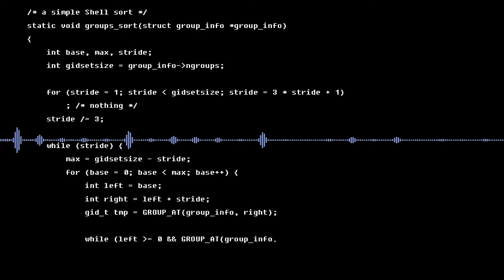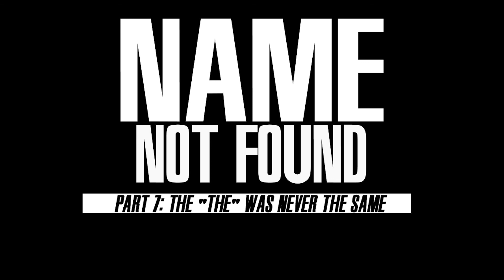Name Not Found Part 7: The "the" was Never the Same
So you know how last time we went off the rails. yeeah so its worse now.

You can follow Colin one Twitter @heyimbadd and Chris @defunstable